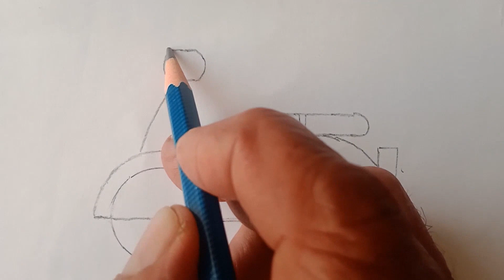How To Draw A Scooter (For Kids) # How Do You Draw A Two Wheeler Easy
This video shows how to draw a scooter for kids in an easy way and colour it.

How To Draw A Scooter For Kids

How Do You Draw A Two Wheeler

How do you draw a kids scooter?

How do you draw a real scooter?

Scooter drawing easy

How to draw a scooter step by step